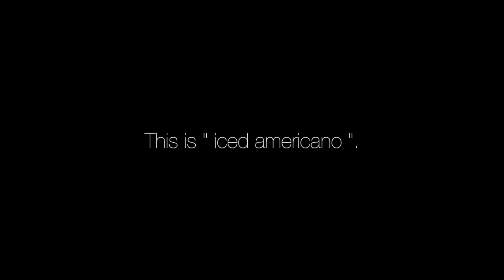iced americano : brick and brew coffee : cafe vlog : americano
iced americano vlog: brick and brew coffee
la marzocco linea mini
mazzer kony s e